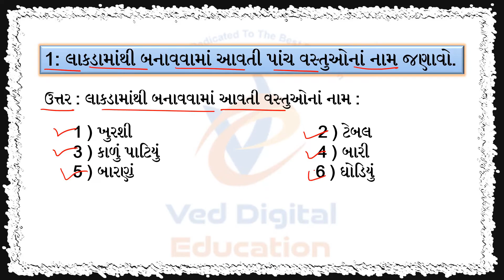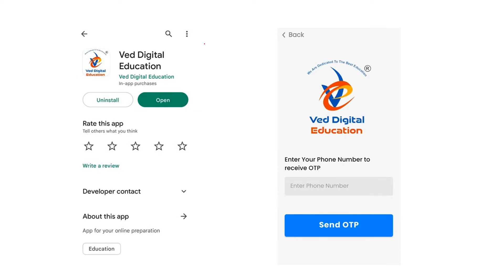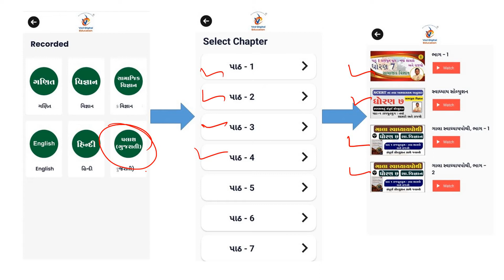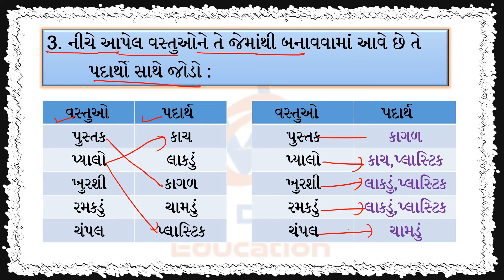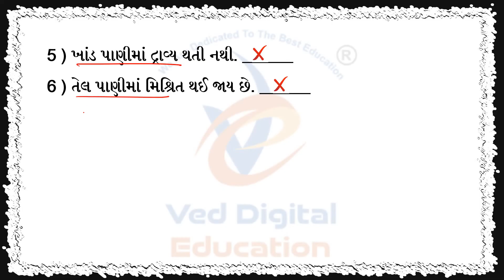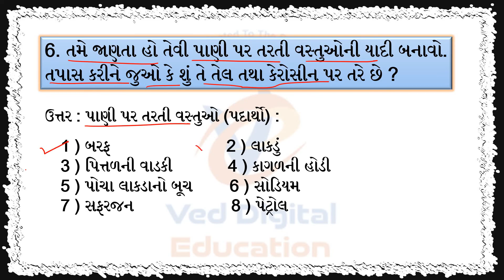science, dhoran 6 vigyan path 2 swadhyay solution, std 6 science chapter 2 swadhyay solution,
EDUCATION
Hi

👉 ધોરણ - 3
is.gd/P7r9p6

➡️ ધોરણ - 4
is.gd/4sfPIy

➡️ ધોરણ - 5
is.gd/qHdV3H

➡️ ધોરણ - 6
is.gd/ugiA4G

➡️ ધોરણ - 7
is.gd/iNaaiA

➡️ ધોરણ - 8
is.gd/pGTGIx

👉 ધોરણ - 9
is.gd/z5gi8w

👉 ધોરણ - 11
is.gd/ppLz1u

👉 ધોરણ - 12
is.gd/WluqI5

અથવા